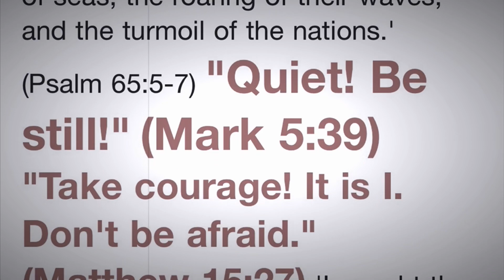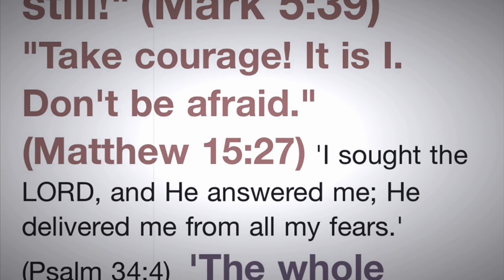My Wonderful Deeds (Busta Flip Mode Remix Edit)